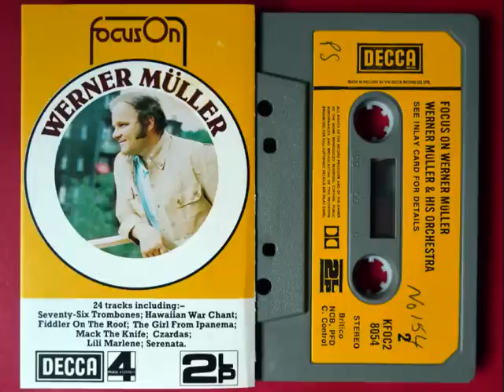Werner Muller & His Orchestra - Arrivederci Roma - 1976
Whilst the LP section in the second hand shops is usually well browsed and bargains gone, the cassette rack often has some interesting music. This tape is from 1976 and is called "Focus On Werner Muller"